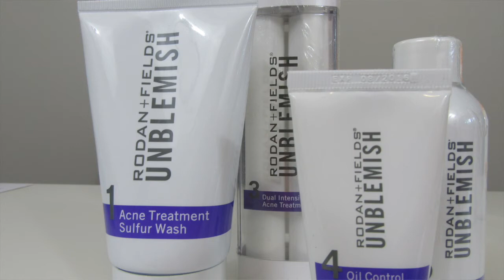Rodan+Fields - Work it Tuesday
Its work it Tuesdsy and I am so happy to have a consultant here from the Rodan+ Fields cosmetic line. If you suffer from acne, skin blemishes, fine lines and wrinkles you have arrived at the right place.  Click the link below to head  over to the Rodan+fields site to take a skin survey that will put you on the right skin care path.

To follow and interact with me